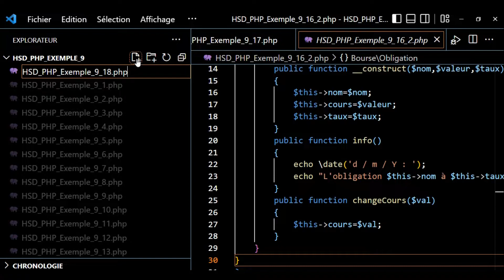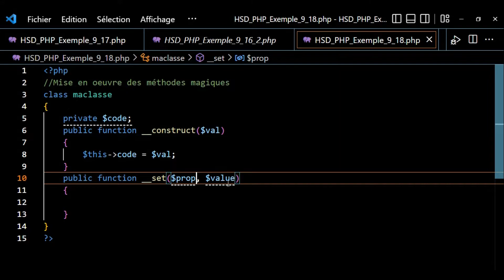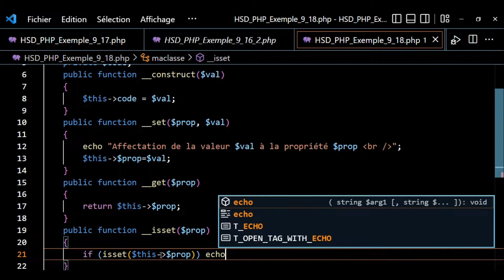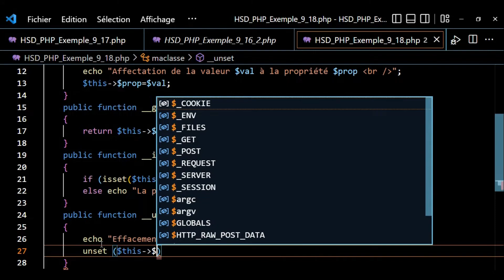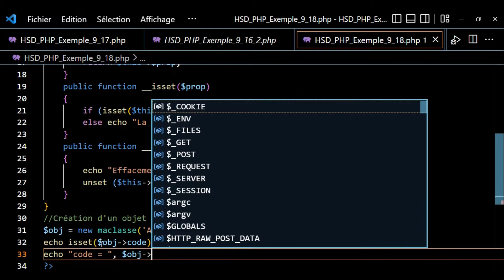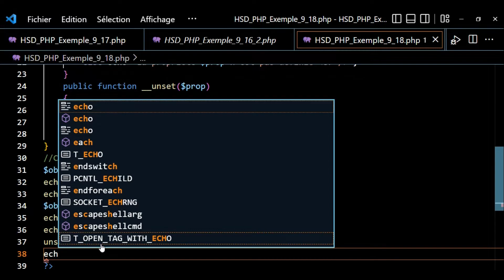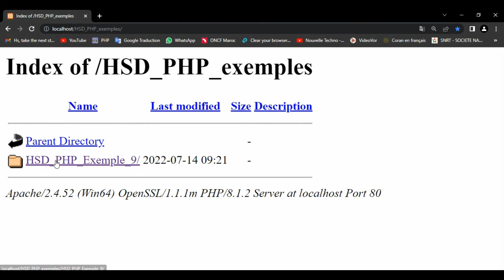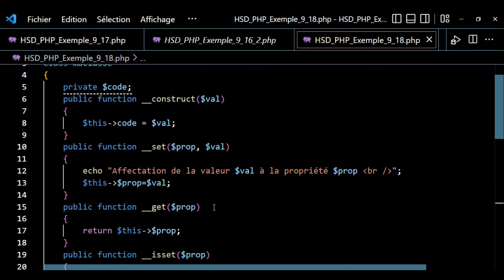PHP Exemples 9 18 Mise en oeuvre des méthodes magiques